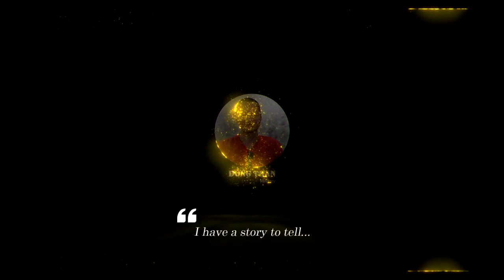Air Tractor AT-802 - The danger when a farmer is armed with lethal weapons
The Air Tractor AT-802 is an agricultural aircraft that may also be adapted into fire-fighting or armed versions. It first flew in the United States in October 1990 and is manufactured by Air Tractor Inc.

Thank you very much.
Best regards
Dung Tran.